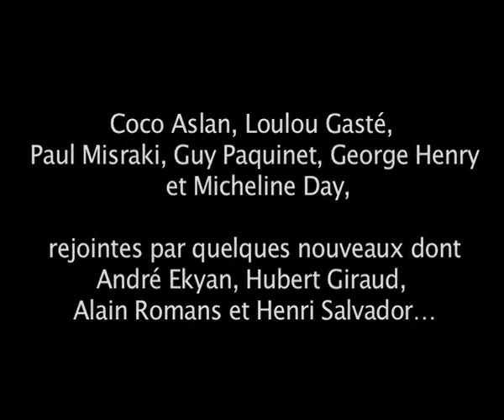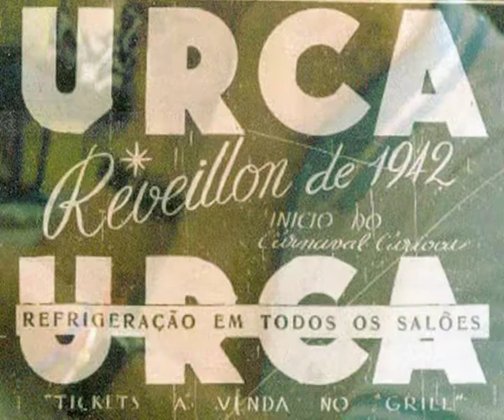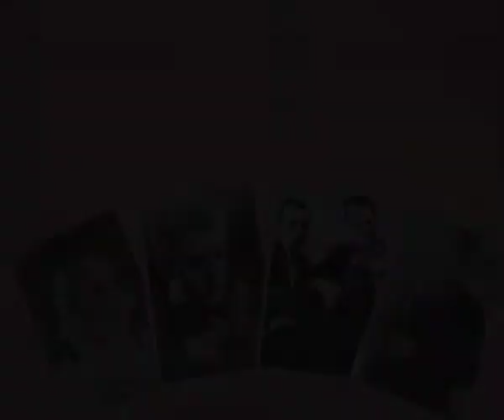IL Y A DU SOLEIL DANS LA BOUTIQUE Micheline Day / Suely Franco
Micheline DAY Ray VENTURA Paul MIRASKI Henri SALVADOR
A declaração da Segunda Guerra Mundial em 1939 levou muitos artistas e produtores a optarem pelo exílio. Neste contexto, o Brasil abriu suas portas para muitos músicos. O Rio de Janeiro, então Capital Federal, se tornou destino privilegiado de muitos artistas ...
Em Novembro de 1941, Ray Ventura e sua célebre orquestra (‘Ray Ventura et ses collégiens”) deixam a França para fugir às leis racistas e anti-semitas da ocupação alemã. Ray Ventura tem êxito ao trazer a orquestra ao Brasil, Argentina e Uruguai.A cantora Micheline Day narra sua experiência na França e no Brasil.

Le filme met en valeur l’extraordinaire aventure sud-américaine de « Ray Ventura et ses Collégiens » en 1941/42. Cette histoire sera racontée par la chanteuse française Micheline Day, la french swing girl, la sœur de Mireille. Micheline met en place, avec beaucoup d’humour l’ambiance des années 40 quand elle accepte la proposition de Paul Miraski de partir avec eux en Amérique du Sud.  La chanteuse, qui a gagné le Grand Prix de la Chanson Française en 1937 avec la chanson « Y a du soleil dans la boutique » (Jean Nohan et Mireille) nous fait d'ailleurs revenir en arrière,  pour nous raconter des anecdotes croustillantes de la scène parisiennes du jazz des années 30 qu’elle a vécues avec intensité et où elle se produisait avec Django Reinhardt et  Stephan Grappelli dans les cabarets parisiens et  partout en France.

DURAÇÃO: 10 minutos e 04 segundos.
ANO DE PRODUÇÃO: 2008
LOCAL: Paris
FICHA TÉCNICA
DIREÇÃO E ARGUMENTO: Suely Campos Franco
FOTOGRAFIA: Pedro Salim
PESQUISA: Suely C. Franco
FOTOS : Fernanda Tafner
PRODUÇÃO: Annia Wnekovizc
EDIÇÃO: Pedro Salim e Suely C. Franco

APOIO: FIE Fonds pour les Iniciatives Etudiantes  -Theatre de la Cité Universitaire de Paris  e Marie du 3e arrondissement de Paris
TRILHA SONORA:
Y a du Soleil Dans La Boutique Django Reinhardt & Micheline Day
Tiens tiens tiens ! Ray Ventura et ses collégiens SODRAC, BMI - Broadcast Music Inc.
Aquarela do Brasil Django Reinhardt's version
Tout va très bien madame la Marquise Ray Ventura et ses collégiens